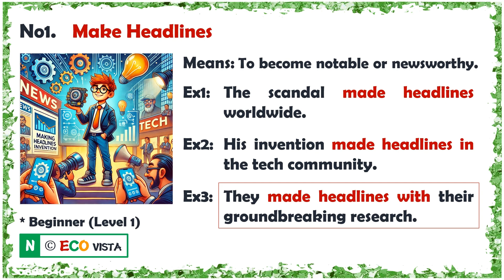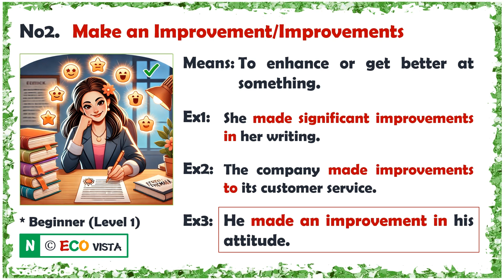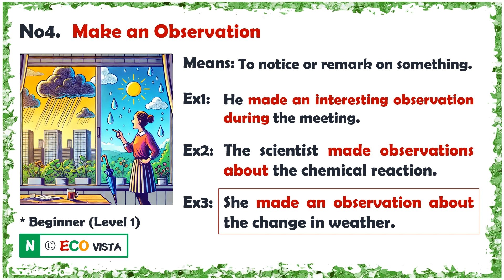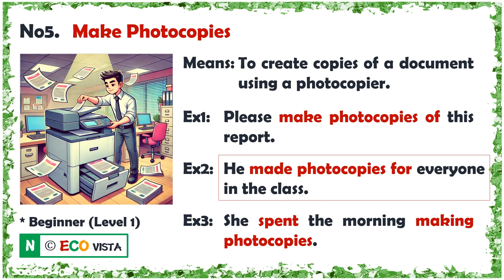[Lv1] Verb Collocations (37th Wk Monday)